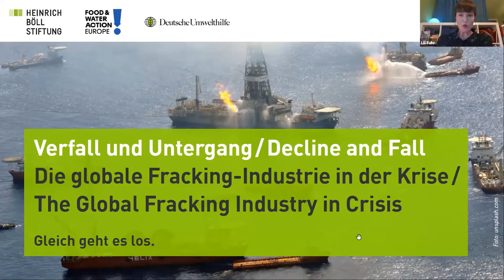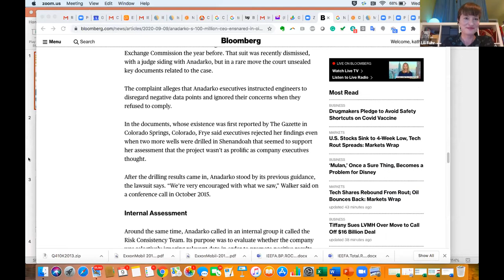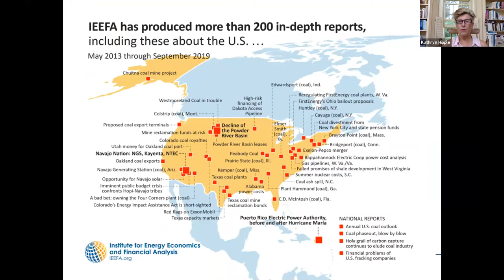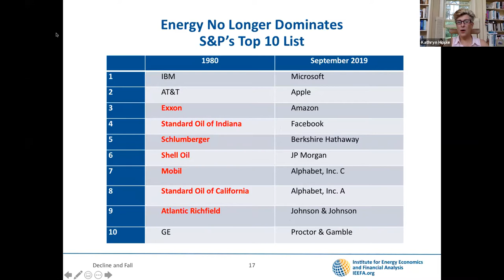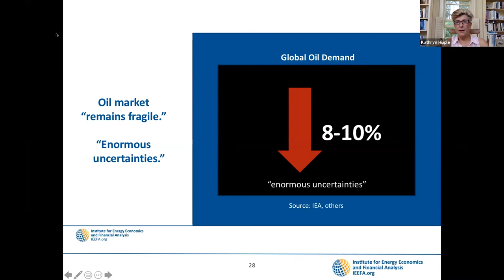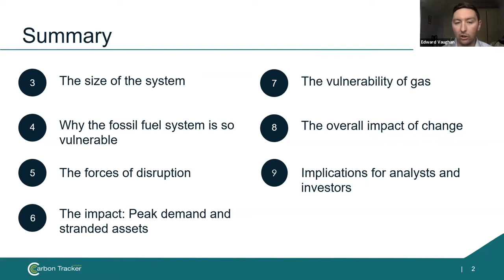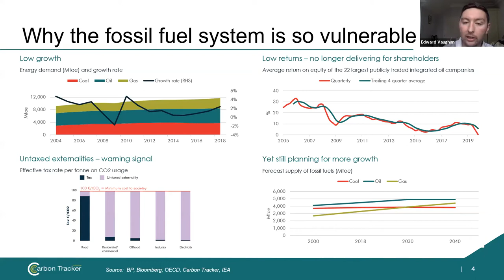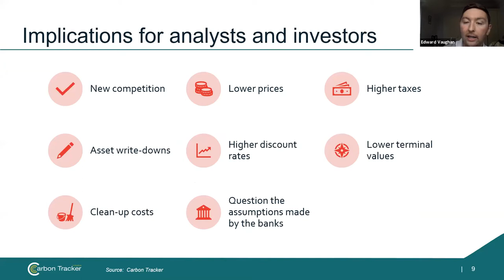Verfall und Untergang - Die globale Fracking- und Gasindustrie in der Krise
Mitschnitt des Online-Seminars vom 9. September 2020.

Mit:
- Kathy Hipple, Institute for Energy Economics and Financial Analysis (IEEFA)
- Ed Vaughan, Carbon Tracker
- Regine Richter, Urgewald

Moderation: Lili Fuhr, Referentin Internationale Umweltpolitik, Heinrich-Böll-Stiftung

Die Öl- und Gasindustrie steckt global in einer tiefen Krise. Das fossile System gerät zum einen durch die immer billigeren Erneuerbaren unter Druck, zum anderen durch eine nicht mehr zu stoppende und politisch gelenkte Energie- und Verkehrswende. Die Folgen sind niedrigere Preise, weniger Gewinn und “stranded assets” (also Vermögenswerte wertlos gewordener Unternehmensanteile und Anlagen) auf allen Ebenen. Gerade die Unternehmen, die Projekte mit hohen Kosten betreiben, wie zum Beispiel die Fracking-Industrie in den USA, geraten als Erstes ins Straucheln. Große Wachstumsprognosen, unter anderem für petrochemische Produkte wie Plastik oder Düngemittel und Pestizide, sind nicht mehr haltbar. Der Einbruch der Nachfrage durch die Covid19-Pandemie und die Turbulenzen an den internationalen Ölmärkten haben das Ende des Erdölzeitalters beschleunigt.

Doch was ist mit fossilem Erdgas, das von vielen nach wie vor als “kleineres Übel” und “Brückentechnologie” in eine klimafreundliche Zukunft propagiert wird?

In diesem Online-Seminar wollen wir uns mit den Aussichten der Gasindustrie weltweit befassen. Wir beleuchten die aktuellen und zukünftigen finanziellen Risiken der Branche und fragen, was die internationalen Trends mit der Gasindustrie in Europa und Deutschland zu tun haben und welche Rolle Banken, Versicherungen und Finanzmärkte bei dem notwendigen Ausstieg aus fossilem Gas spielen können.